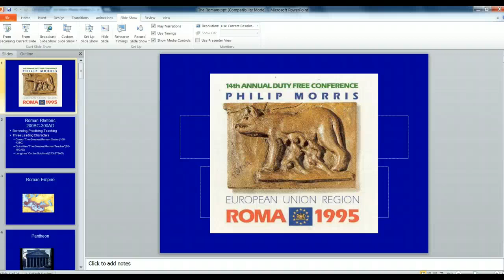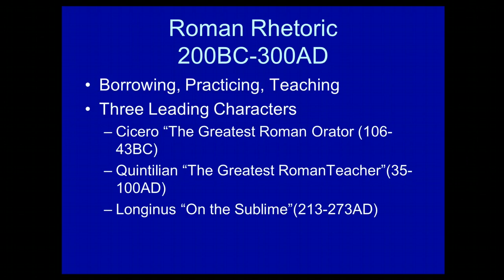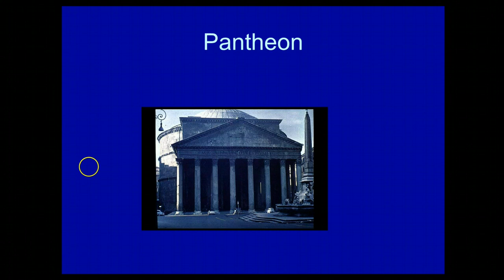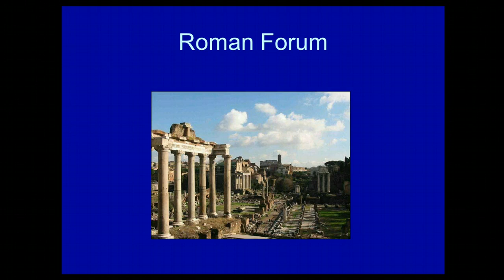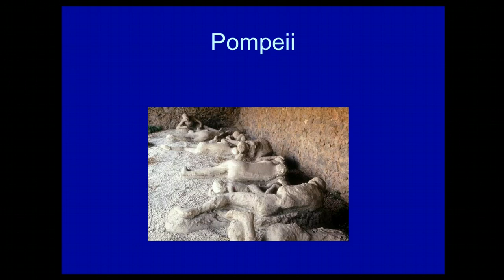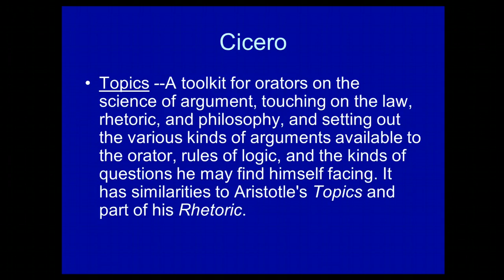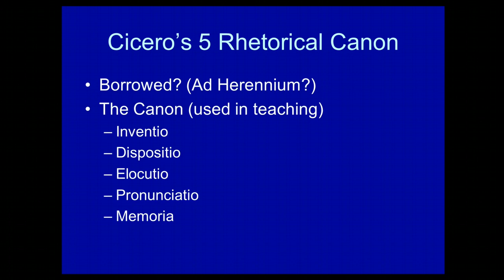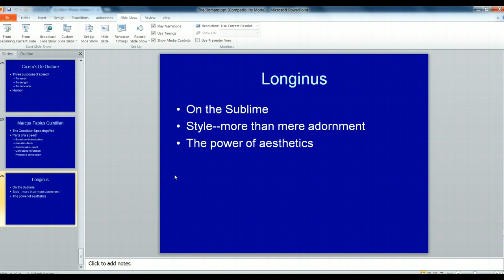Rome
Roman Rhetoric